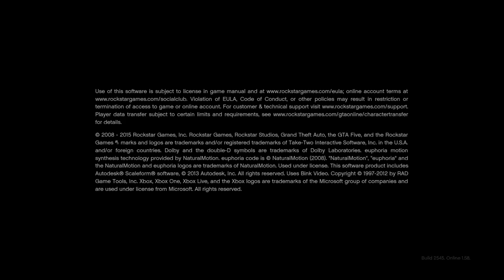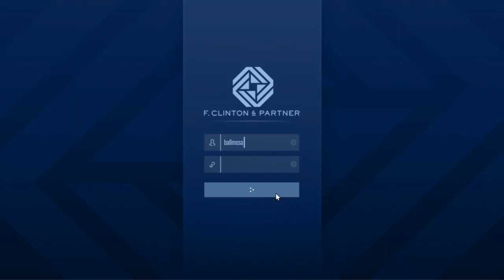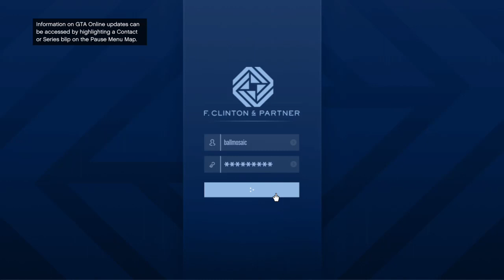GTA ONLINE XBOX ONE [1-16-2022] THE CONTRACT pt4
Locating Dre's Phone!